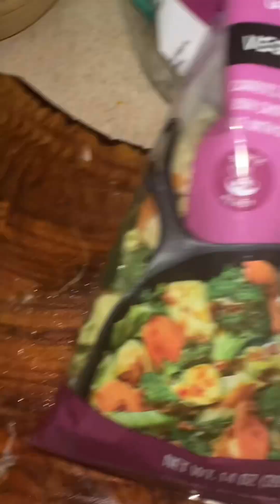Best Quinoa Bowl 🍲 👏🏾❤️‍🔥🦍